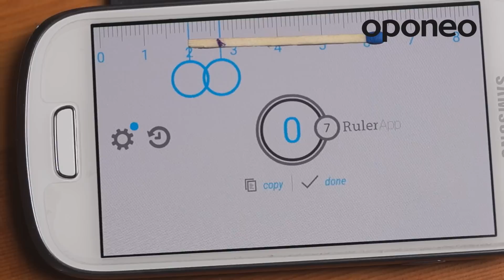Co ile kilometrów wymieniać opony zimowe? ● Poradnik Oponeo™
Mieszanko gumowe stosowane w oponach zimowych cechują się mniejszą odpornością na ścieranie niż te wykorzystywane w oponach letnich.